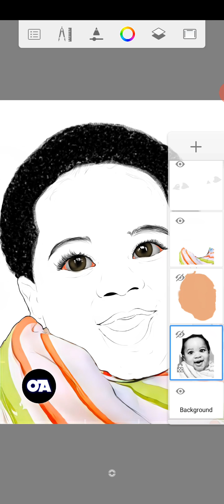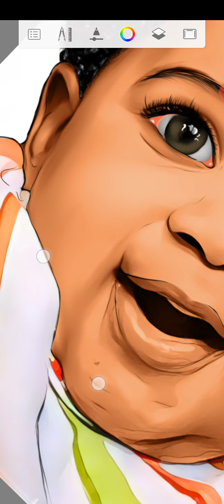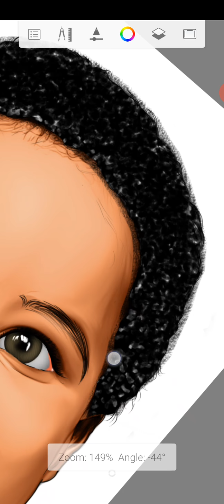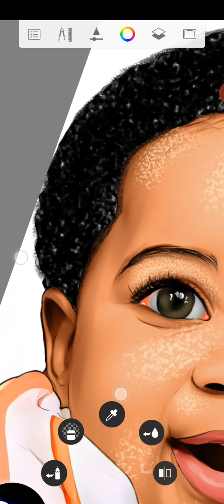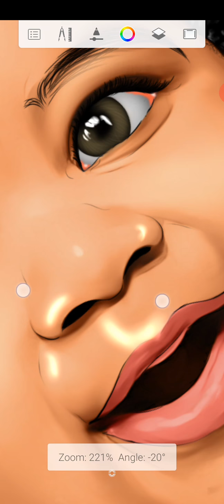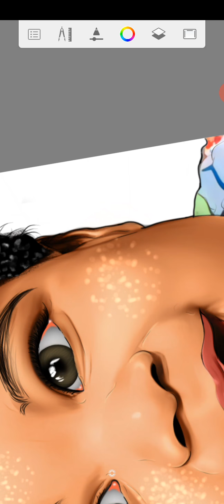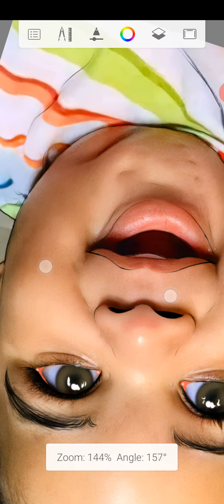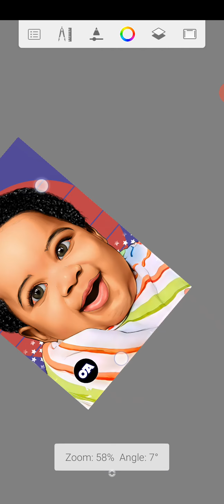Tutorial-part3: Final part.. How to cartoon your photo on Autodesk sketchbook ///